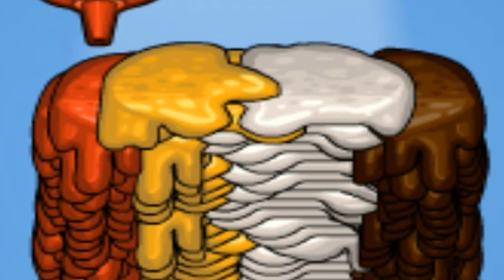papa's burgeria in 2020